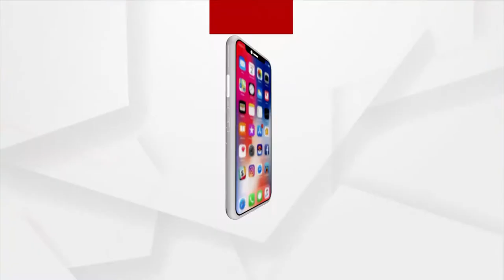ସାଉଣ୍ଡ ଅଫ୍‌ ସାଇଲେନ୍ସ ଥିମ୍‌ରେ ଚାଲିଛି ମା' ଦୁର୍ଗାଙ୍କ ପୁଜାର୍ଚ୍ଚନା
କୋଲକାତା ବାଲିଆଘାଟ ୩୨ ପଲ୍ଲୀ "ସାଉଣ୍ଡ ଅଫ୍‌ ସାଇଲେନ୍ସ" ଥିମ୍‌ରେ ଚାଲିଛି ମା' ଦୁର୍ଗାଙ୍କ ପୁଜାର୍ଚ୍ଚନା। ଦେଖନ୍ତୁ ଦୃଶ୍ୟ...।